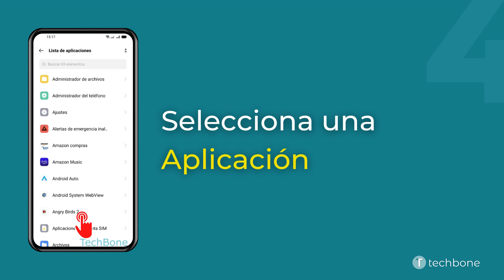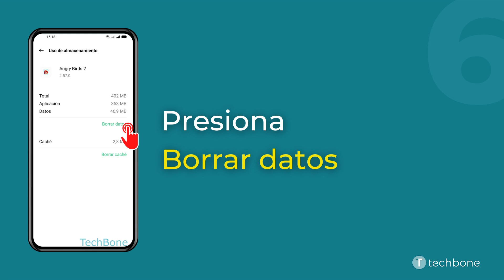Eliminar los Datos de una Aplicación - Oppo [Android 11 - ColorOS 11]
¿Quieres saber, cómo Eliminar los Datos de una Aplicación en el dispositivo Oppo? Este tutorial muestra cómo hacerlo bajo Android 11 / ColorOS 11.

0:00 Intro
0:05 Abre los Ajustes
0:15 Presiona Gestión de aplicaciones
0:25 Presiona Lista de aplicaciones
0:35 Selecciona una Aplicación
0:45 Presiona Uso de almacenamiento
0:55 Presiona Borrar datos
01:05 Presiona Aceptar